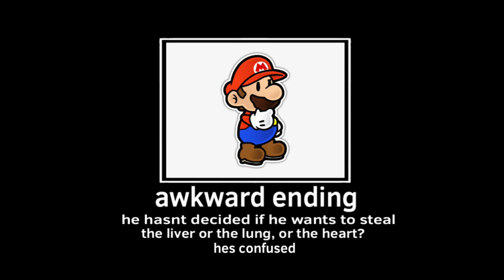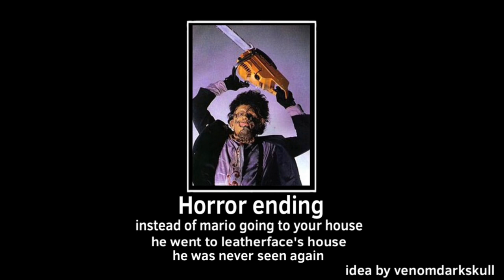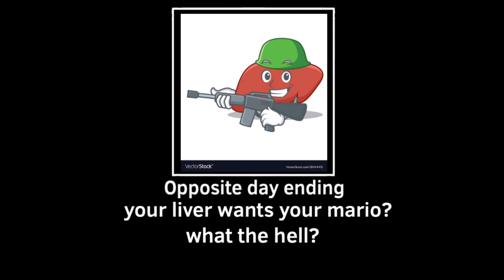Mario steals your liver ending’s 2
I ain’t bothered to credit all the damm songs, Find them yourself lazy ass’s